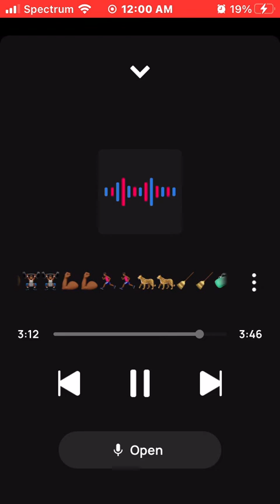King Solo Set you up🙏🏾😎😎🤔🤔🔥🔥💯💯= Stay Focused & On Top